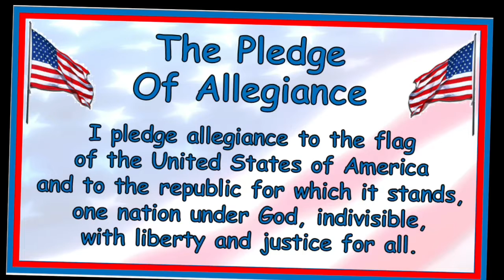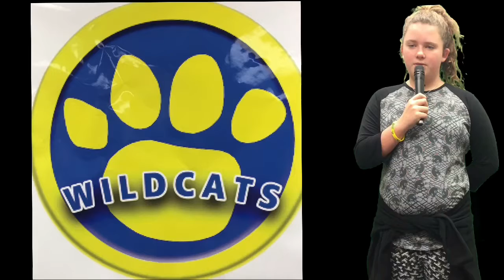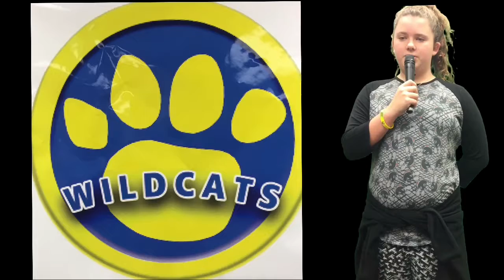January 22 2018 Morning Announcements